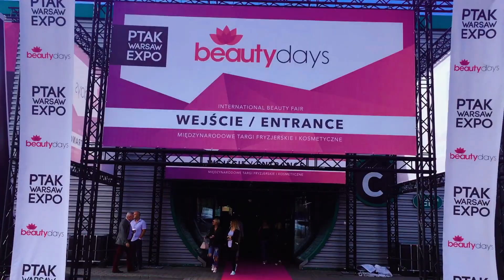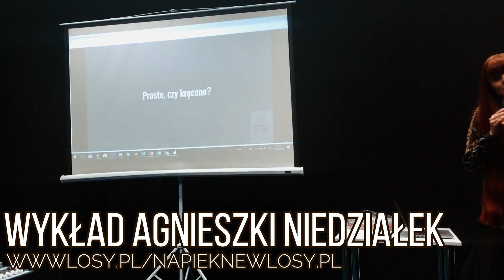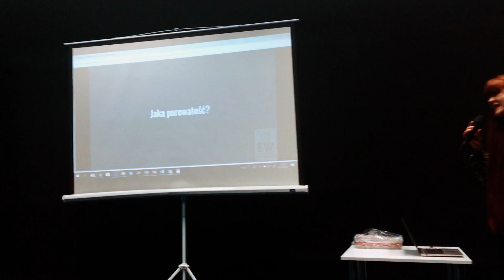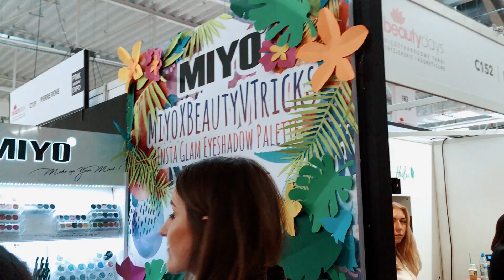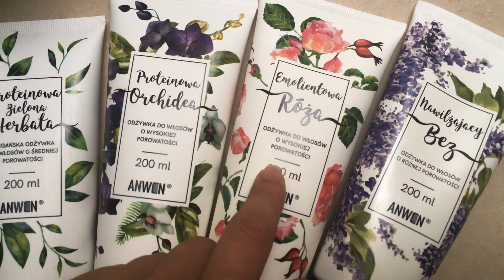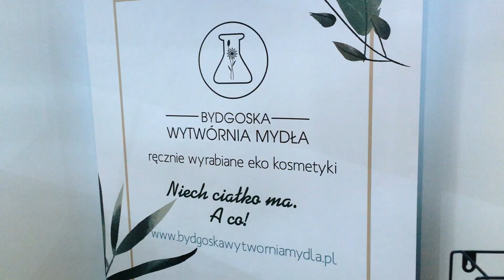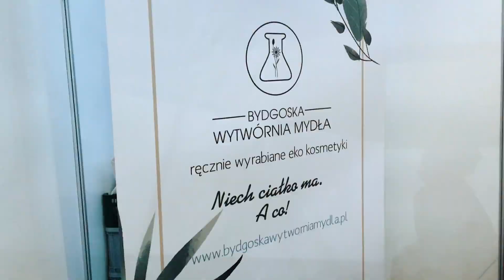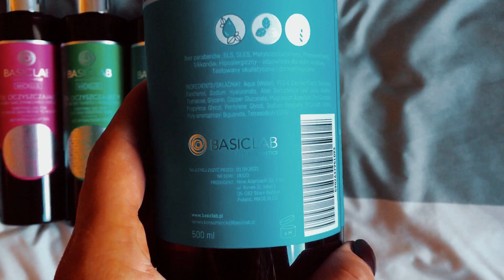VLOG #1 Targi Beauty Days & Beauty Days Blogger 2018 | Curly Madeleine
-15% zniżki na zakupy o treści: CURLY
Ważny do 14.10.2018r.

◆ PODRÓŻOWAŁAM Z ◆

◆ MOJE OSTATNIE MYCIE - SOBOTA 22.09 ◆
1. Odżywka do mycia (Myjadło) - Kallos Color

2. Szampon bez SLS - Fitokosmetik z niebieską glinką i jonami srebra

3. Maska - Kallos Mango + srebrzyk

4. Stylizator - Kemon Hair Manya Hi Density Curl

5. Olejek - Davines Oi Oil

◆ MOJE OSTATNIE MYCIE - NIEDZIELA 23.09 ◆
1. Olejowanie na podkładzie - Anwen ‘Bez’ odżywka nawilżająca + olej ze słodkich migdałów

2. Odżywka do mycia (Myjadło) - Kallos Color

3. Szampon bez SLS  - Fitokosmetik z niebieską glinką i jonami srebra

4. Maska - Garnier HairFood Banana

5.  Stylizator - Kemon Hair Manya Hi Density Curl

6. Olejek - Davines Oi Oil

◆ SPRZĘT ◆
Aparat - iPhone SE
Obróbka - Wondershare Filmora

◆ POZOSTAŁE INFORMACJE ◆
USTA 22.09 - Sephora, Cream Lip Stain nr 24 Burnt Sienna
USTA 23.09 - Sephora, Cream Lip Stain nr 40 Pink Tea
EYELINER - NYX Epic Ink Liner
PAZNOKCIE - Semilac Espresso nr 29 + Top Mat Total